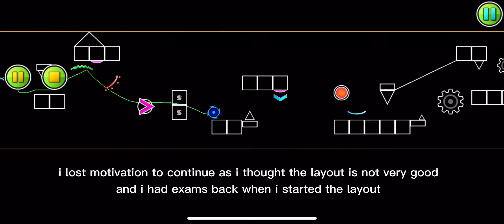My unfinished layouts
I always wanted to make a video like this and had a lot of fun editing this. i spent a while editing it and it was a nice experience. the layouts in the video are just some of the layout i made this year. there are some that i did not put in the video as those are close to completion and wanted to finish the layout in the future

Even though its the holidays for me, i havent played too much geometry dash. i rather watch some anime and playing other games or study than raging in a $5 cube game. anyway i hope you enjoy the video and have a nice day:)